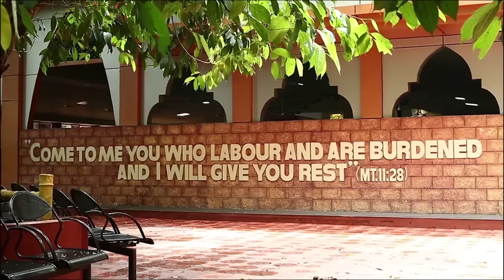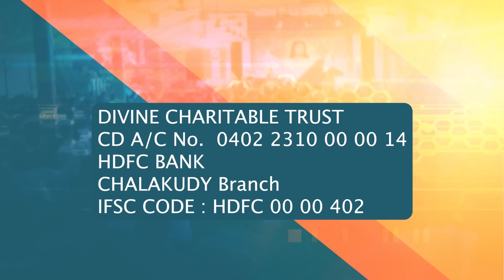The Struggle to Speak about Jesus | Sunrise with Jesus | 9 August | Divine Goodness TV